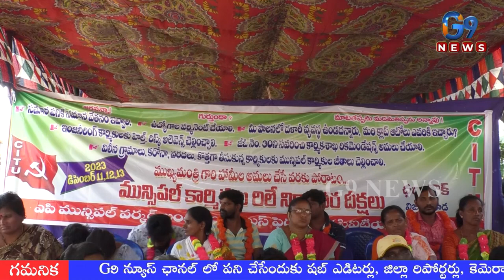G9 News Evening Bulletin ,11th December appolitics apnews @G9newslive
Global Dreams Media's G9 News is a leading 24-hours Telugu News channel that presents the complete picture of news stories that are relevant in a vivid and insightful manner.G9 operates out of Vijayawada with Sub -Branches in Kadapa, Satya Sai Zilla, Nandyal and Guntur.G9 News channel is India's news headquarters for World, National and Regional news.G9 News Chanel Telecasts Top 10 News, Interviews With Politicians, Afternoon News, Evening News, speed News, Breaking News, Special Stories, Face to Face bytes,24 Hours Live Etc.g9 News Is the fastest growing Chanel In Telugu States.g9tvnews g9hd ysrcpnews tdpnews bjpnews Tdp News

For all-inclusive news coverage please follow  G Dreams Media content across all platforms.